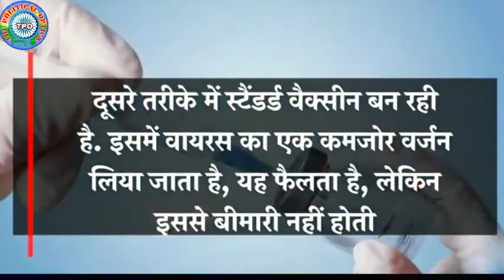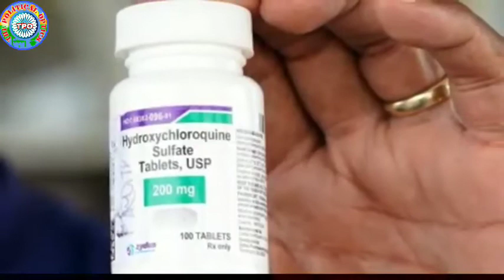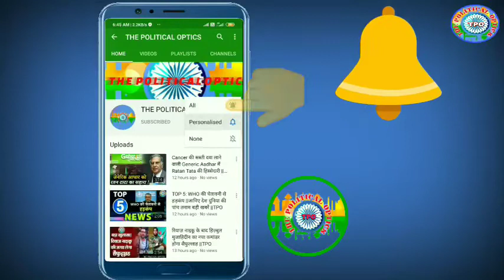Covid-19 Vaccine Update: India में कोरोना की 4 वैक्सीन पर चल रहा है काम | Prof. K. Vijay Raghwan|TPO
प्रधानमंत्री के प्रमुख वैज्ञानिक सलाहकार प्रो. के. विजय राघवन ने कहा है कि कोविड-19 वायरस की प्रकृति को देखते हुए देश में 4 तरह की वैक्सीन पर काम किया जा रहा है. कोविड-19 वैक्सीन की खोज को लेकर कंपनियां शोध और विकास कार्य में लगी हुई हैं. कुछ कंपनियां इस साल के अंत तक और कुछ फरवरी तक वैक्सीन बना सकती हैं. राघवन ने कहा कि देश में 4 तरह से वैक्सीन तैयार हो रही हैं.

- पहले तरीके में एमआरए वैक्सीन बनाई जा रही है. इसमें वायरस का जेनेटिक मेटेरियल लेकर इसे तैयार किया जाता है.

- दूसरे तरीके में स्टैंडर्ड वैक्सीन बन रही है. इसमें वायरस का एक कमजोर वर्जन लिया जाता है, यह फैलता है, लेकिन इससे बीमारी नहीं होती.

- तीसरे तरीके में किसी और वायरस के बैकबोन में संक्रमण फैलाने वाले वायरस के प्रोटीन कोडिंग रीजन को लगाकर वैक्सीन बनाते हैं.

- चौथे तरीके में वायरस का प्रोटीन लैब में तैयार कर दूसरे स्टिमूलस के साथ लगाते हैं.

Vission...!

 Vission ...!